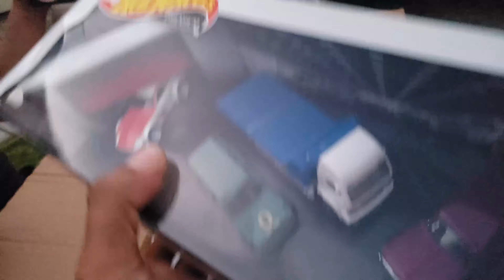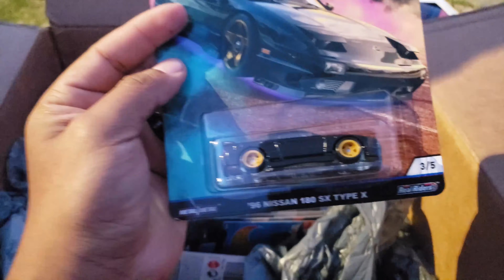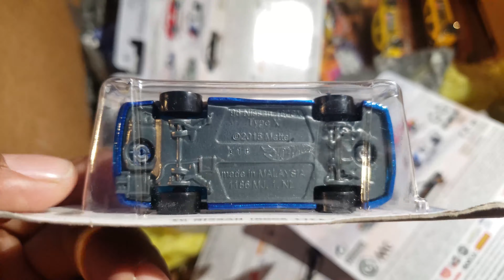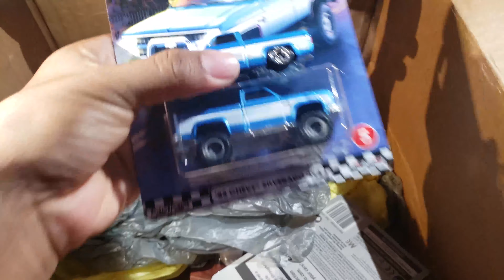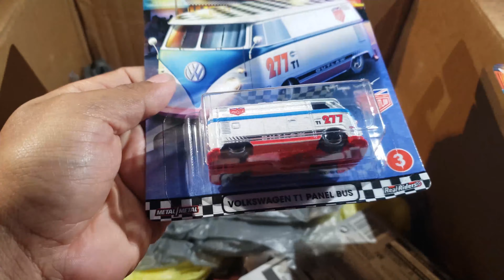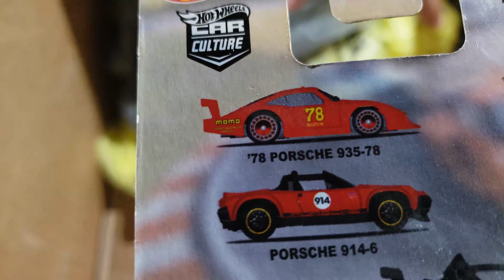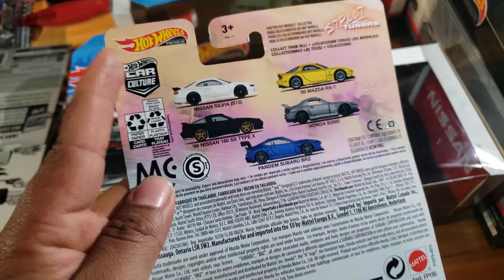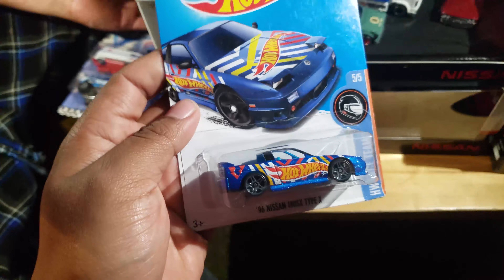Hot Wheels Unboxing Mr. Wesley $180 Box